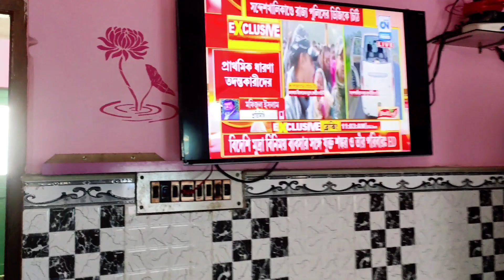👉আমার বানানো ফাঁকিবাজি কচুরি দেখে বাড়ির সবাই চমকে গেল 👈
hi my all friends welcome back to the our channel 🙏🙏

আশাকরি আজকের ভিডিওটা তোমাদের ভালো লাগবে

আজকে খুব ছোট্ট ভিডিও তোমাদের সঙ্গে শেয়ার করলাম

প্রতিদিনের মতোই সান সেরে ফ্রেশ হয়ে নিত্য পুজো শেষ আমার ছাদ বাগানটা তোমাদেরকে আরো একবার দেখিয়ে দুপুরের রান্না করা দেখিয়ে একটু মায়ের তিলের নাড়ু বানানো দেখালাম তারপর নিচের বাগানটা তোমাদেরকে একটু ঘুরিয়ে দেখালাম আর রাতের ডিনারে
ফাঁকিবাজি মটরশুটির কচুরি বানালাম তোমাদের সঙ্গে খুবই ছোট ভাবে শেয়ার করলাম
করি ভিডিওটা তোমাদের ভালো লাগবে 🤗